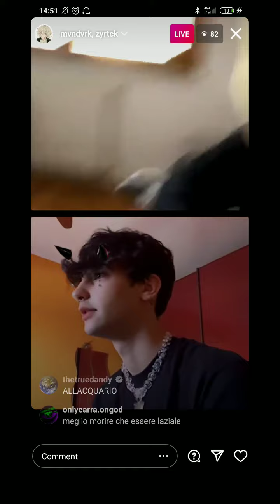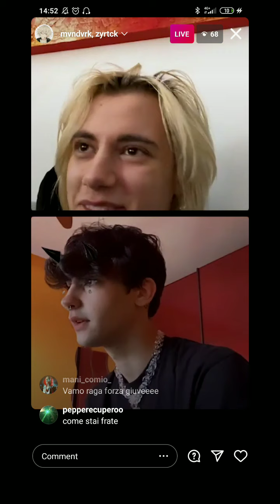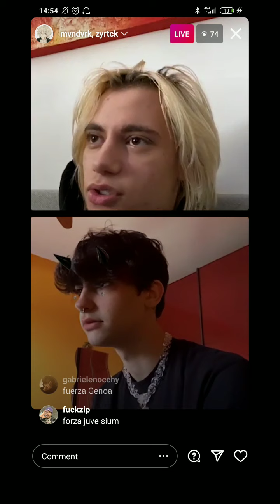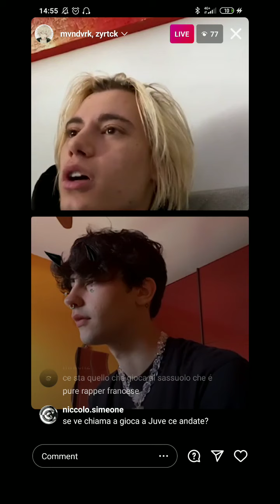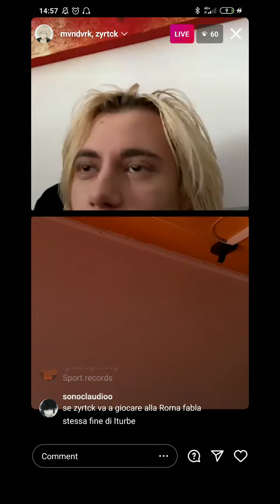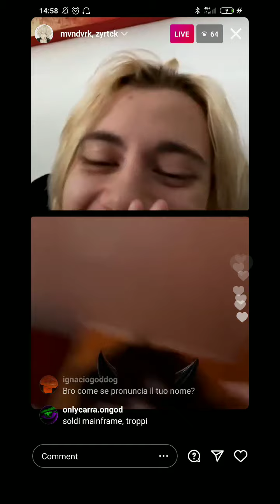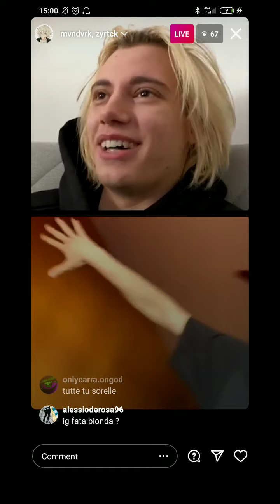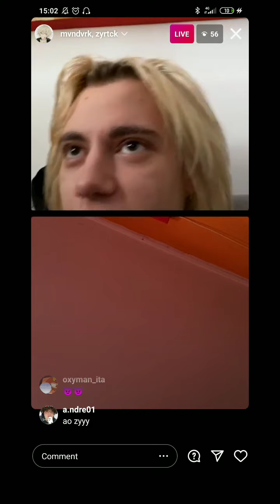LIVE ZYRTCK X MANDARK, PT. 2